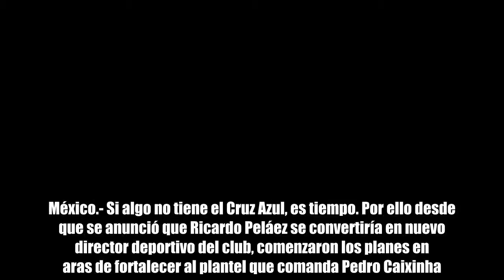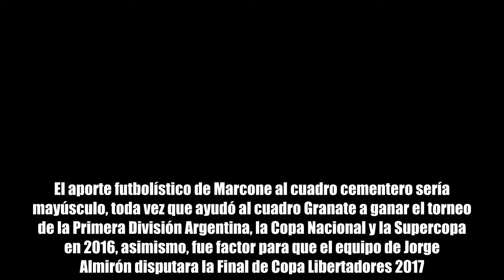Tras llegada de Peláez, Cruz Azul ficharía al argentino Iván Marcone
Iván Marcone en acción. Foto propiedad de: @JuliMicheles  Marcone juega como medio de contención y es uno de los futbolistas estelares del Lanús.  México.- Si algo no tiene el Cruz Azul, es tiempo. Por ello desde que se anunció que Ricardo Peláez se convertiría en nuevo director deportivo del club, comenzaron los planes en aras de fortalecer al plantel que comanda Pedro Caixinha. De modo que Iván Marcone, mediocampista argentino que se desempeña en Lanús, sería la primera adición de nivel para La Máquina. Sin embargo, diversos medios sudamericanos aseguran que el talentoso elemento también es buscado por Boca Juniors. El aporte futbolístico de Marcone al cuadro cementero sería mayúsculo, toda vez que ayudó al cuadro Granate a ganar el torneo de la Primera División Argentina, la Copa Nacional y la Supercopa en 2016, asimismo, fue factor para que el equipo de Jorge Almirón disputara la Final de Copa Libertadores 2017. Con información de ESTO